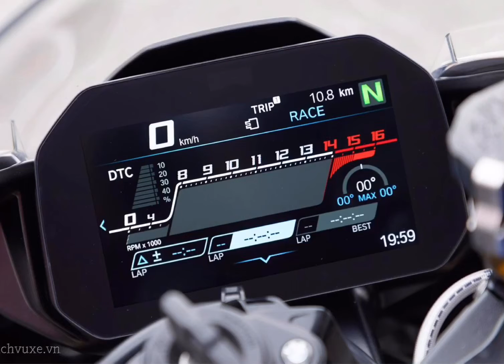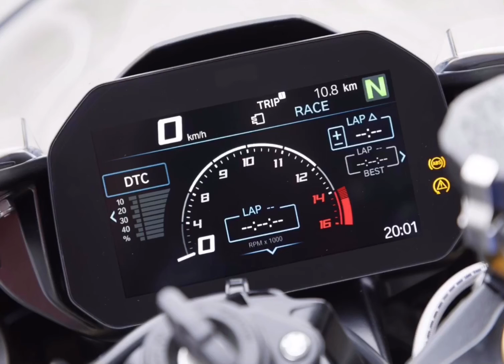Bmw s1000rr 2019